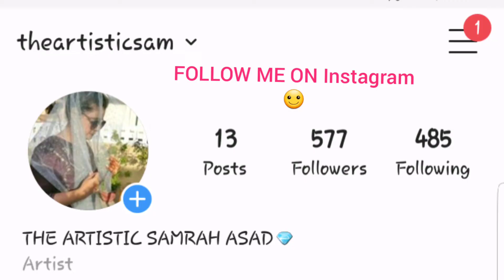2 mins Hairstyles for every School College And University Girls ||SamrahAsad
Watch and make amazing hairstyle. 💎💎💎💎💎💎💎💎💎💎💎💎💎💎💎💎💎💎